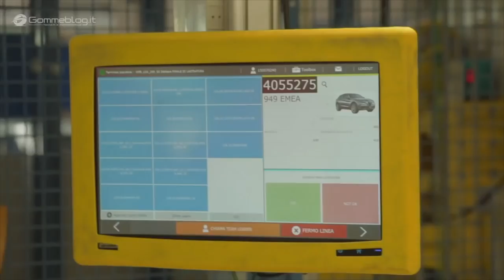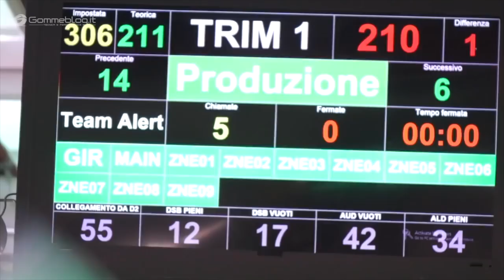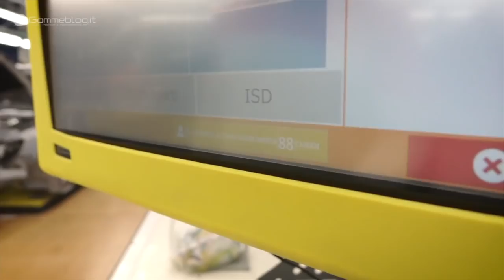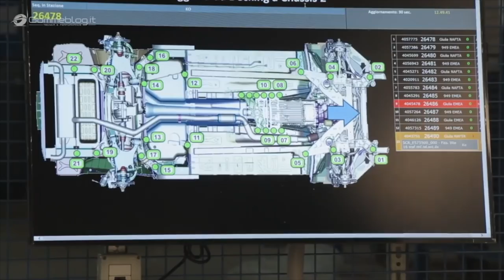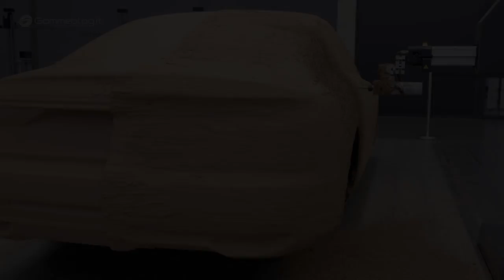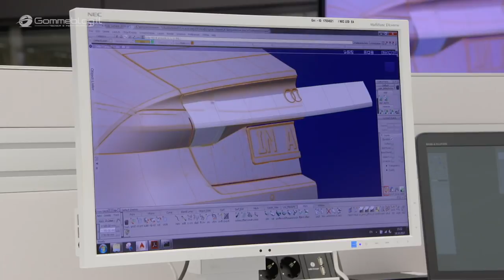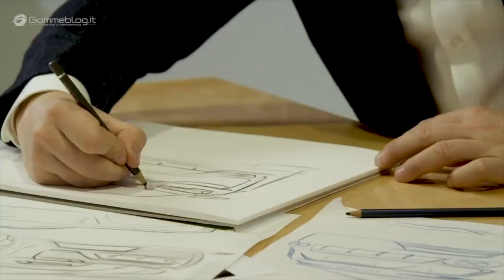Cars Production is Oddly Satisfying #1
Cars Production is Oddly Satisfying. This the most satisfying video about how cars are producing. Watch and Enjoy!